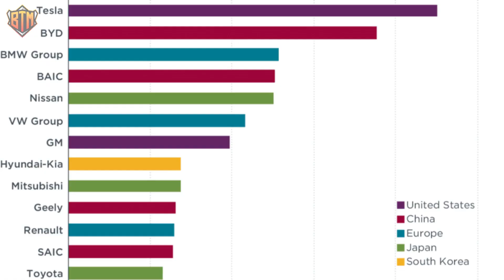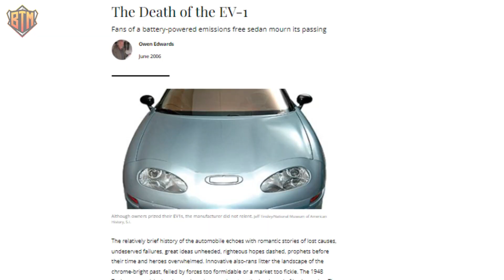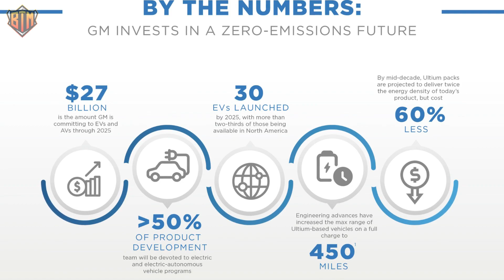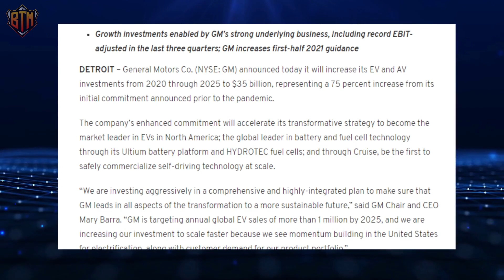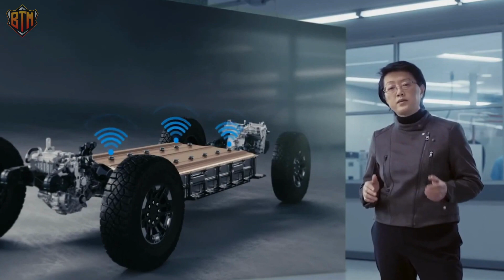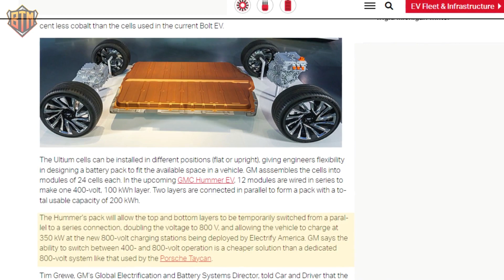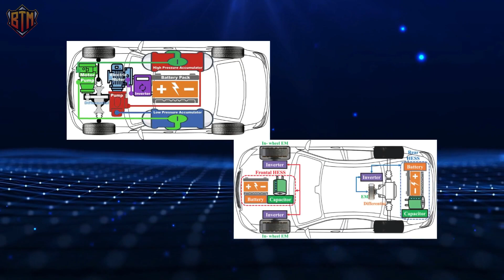Mary Barra: This New Battery Will Destroy The Entire EV Industry! *General Motors EV*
In todays video we will learn about the new advancements General Motors is having on it's journey to compete on the EV market. It is estimated that by 2025 a quarter of all cars in America will be electric so the big players on the industry have to invest in R&D for their next generation of cars.